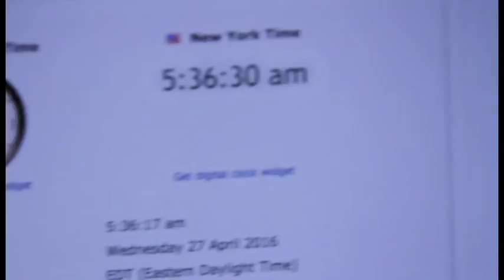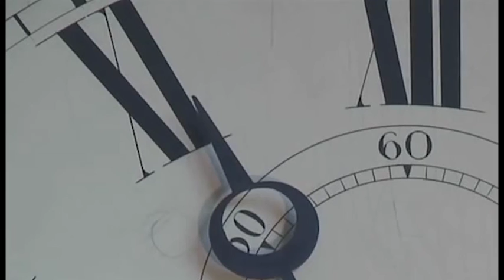A Dialogue Concerning Time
The final for my film class was assigned on "time—" here's my take of it, using shots I took on my canon 7d from the past year. A more nostalgic take on what "time" is and how it sometimes makes me feel.
Accompanying footage from Adam Ward, Dave Jaegar(.41), Andy Wilkinson(2.34), and David James(2.29); featuring Cate Pierson, Kimberly Taber, Miriam Starobin, Simran Bal, Sofia Baneth, Naoko Sugi, Anusheh Khan, Caroline Winther, Rachel Heisler, Christian Lopez, Alicia Vining, Samantha Dazinger, Bawornluck Sasiphong, Rachel Veitengruber, Mat McQuillan, Fred Martin, Nancy Italia, Hannah Reavis, Paige Pearson, and more.